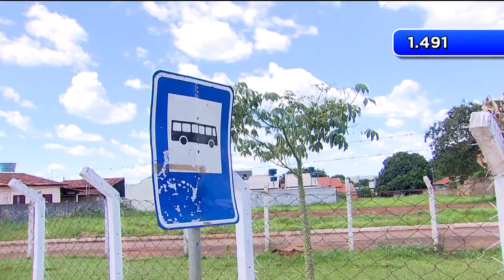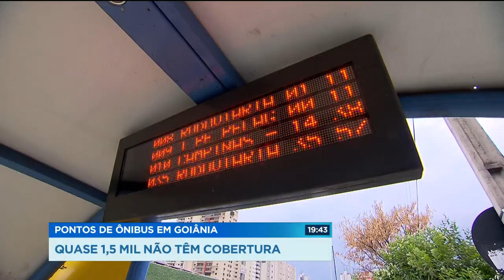GR - Pontos de ônibus em Goiânia: quase 1,5 mil não têm cobertura - 19-06-2018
Quase mil e quinhentos pontos de ônibus em Goiânia não têm cobertura. E esse é só um dos problemas. Uma pesquisa mostra que a maioria dos abrigos são sujos, pichados e sem informação para os passageiros.